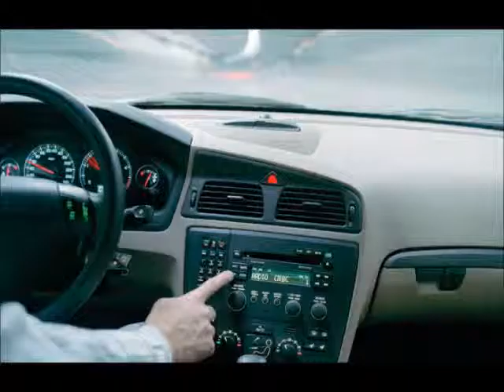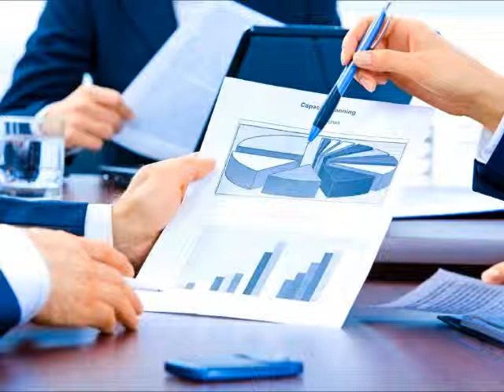GERENCIAPARATODOS RAFAEL NIEVES ARPGROUP EMPRENDIMIENTO 1